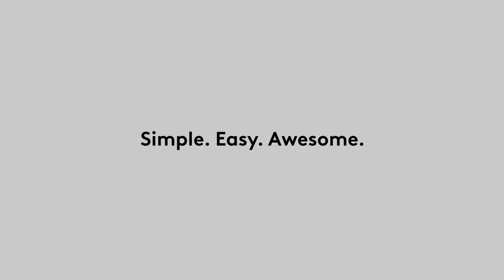Get to know Xfinity xFi Advanced Security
Xfinity xFi Advanced Security alerts you of suspicious activity on your home WiFi network. Best of all—Advanced Security is free when you get the xFi Gateway.